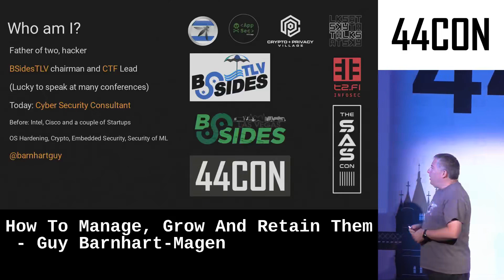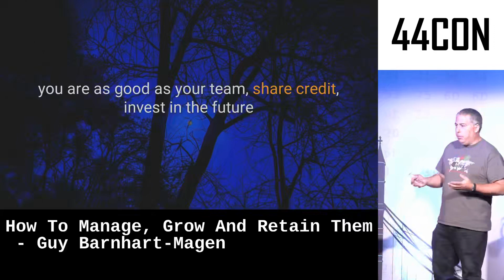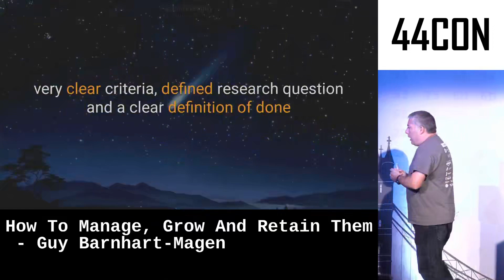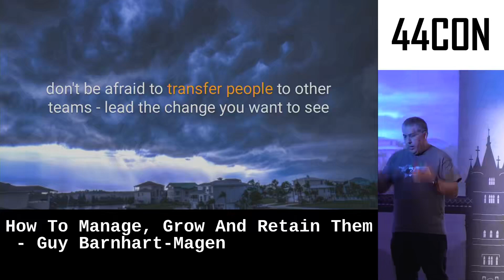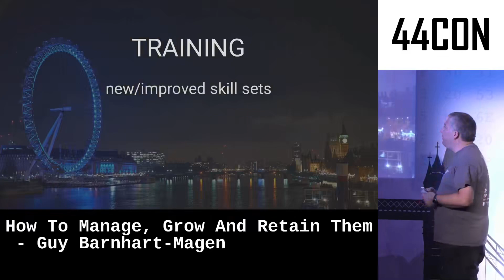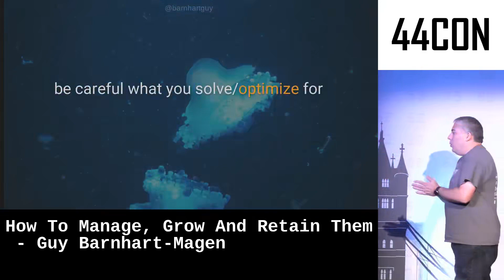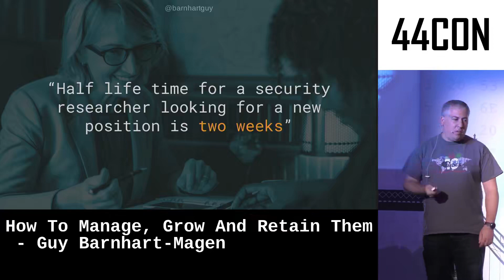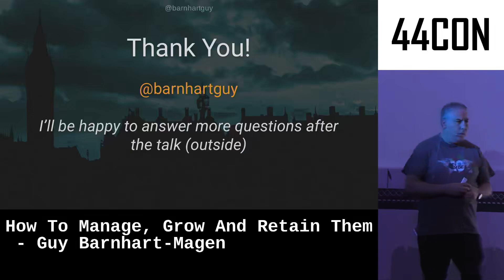Security Research Teams How To Manage, Grow And Retain Them Guy Barnhart Magen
44 Con